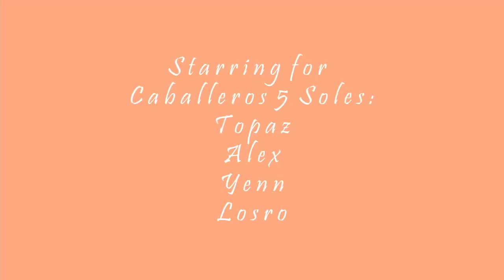El Martillo De Thor (Mitología Nórdica)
Agradecemos tu apoyo en seguir el canal , para que cada día seamos más :)